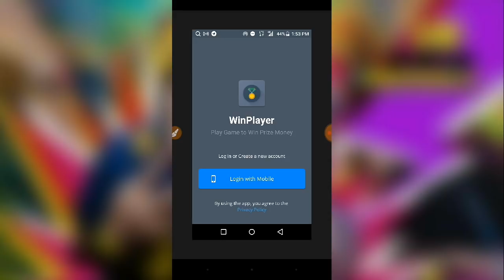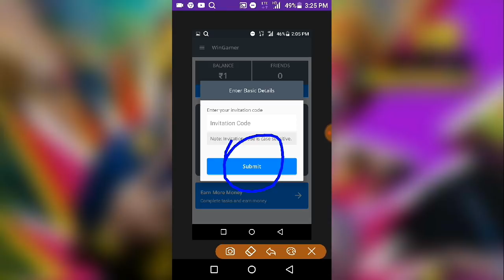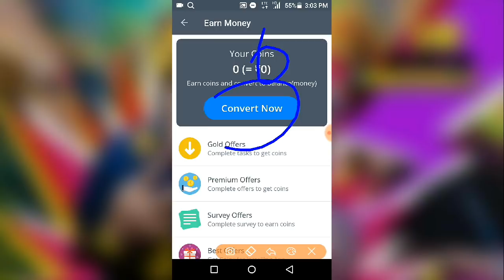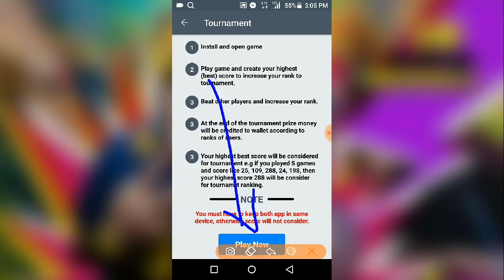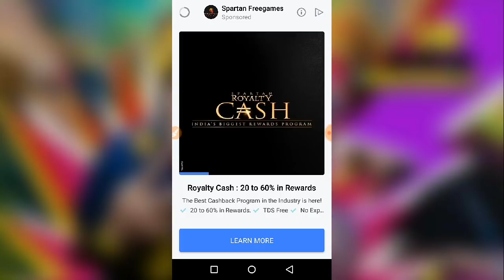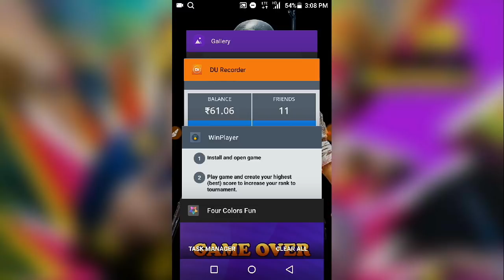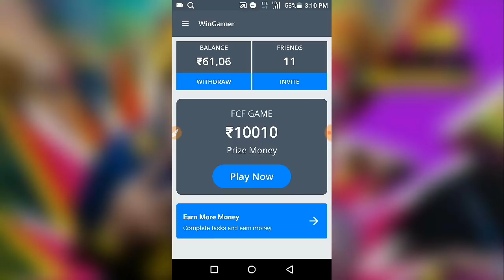( Play Game & Earn Money Tamil )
Invite code- sFw5ylXvtn